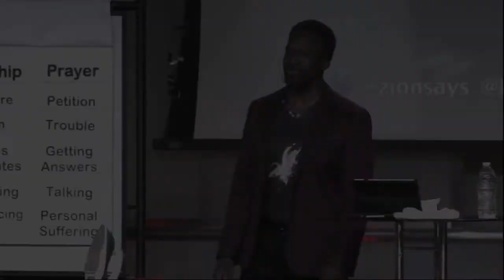Sermon Highlight from "Handling Pressure Points"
An excerpt from "Handling Pressure Points" with Pastor Larry Paige. To view this message in it's entirety please